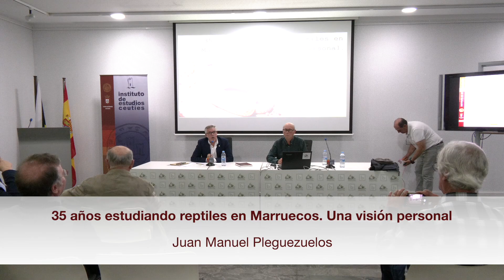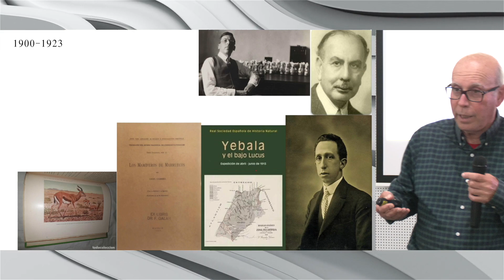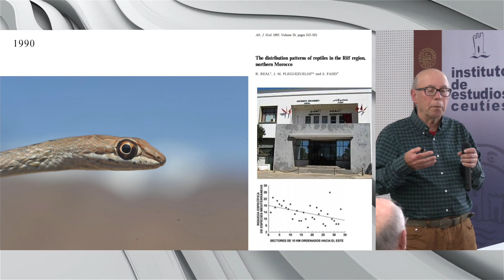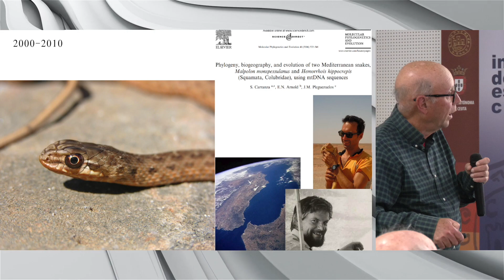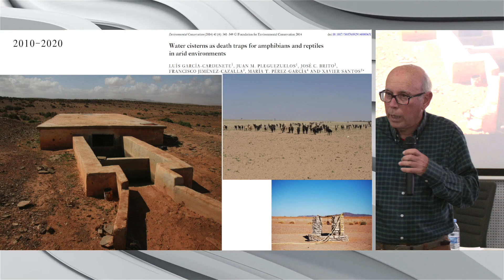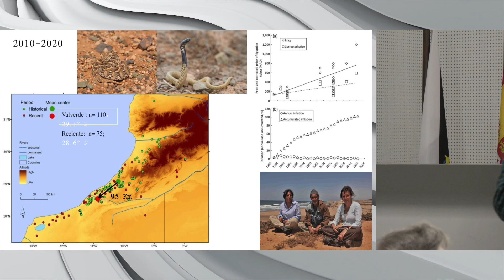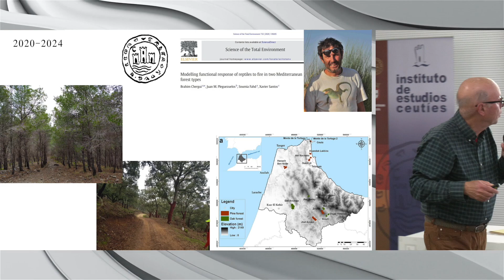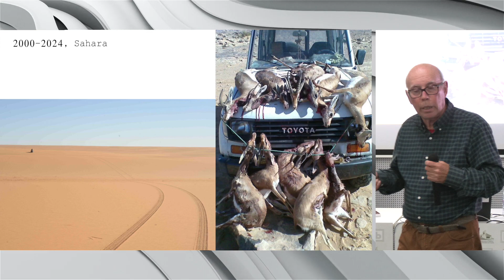Conferencia. “35 años estudiando reptiles en Marruecos. Una visión personal” por Juan M. Pleguezulos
Conferencia. “35 años estudiando reptiles en Marruecos. Una visión personal” por Juan Manuel Pleguezulos. Actividad cultural realizada con motivo de la Junta General 2024. Instituto de Estudios Ceutíes.

Ceuta, 4 de abril de 2024. Biblioteca Pública del Estado en Ceuta “Adolfo Suarez”.
Organizado por el Instituto de Estudios Ceutíes y la colaboración de la Biblioteca Pública del Estado en Ceuta “Adolfo Suarez”.